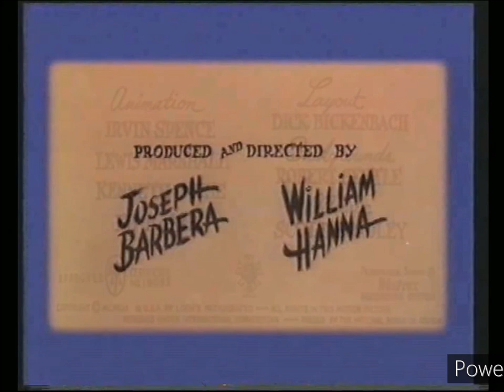The Top Cat and Mouse Show - Vivendi Adiboo Robitoc, Tom and Jerry in "Barbecue Brawl" Intro (1960)